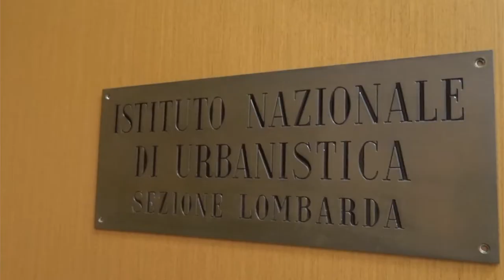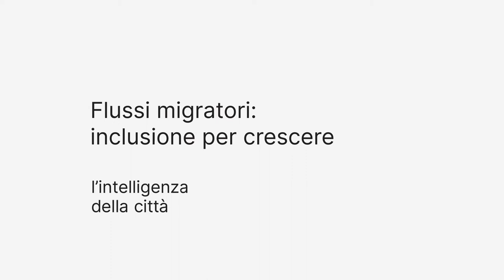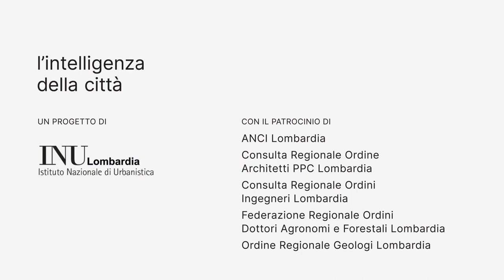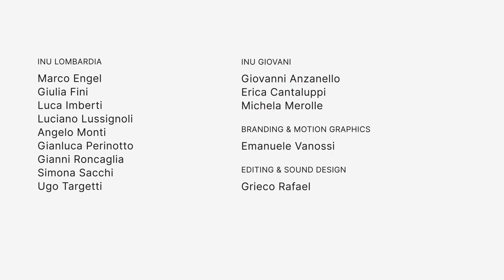L'intelligenza della città - Lorenzo Bellicini e Alessandro Rosina (versione integrale)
Interpretare la dinamica demografica. Dialogo del progetto "L'intelligenza della città" di INU Lombardia e INU, con Lorenzo Bellicini e Alessandro Rosina.  Le dinamiche demografiche si misurano con gli esiti della crescita esponenziale del secolo scorso e le nuove sfide che clima, disuguaglianze e squilibri generazionali impongono. In questa chiave la demografia è uno strumento di incisiva utilità per interpretare i fattori di cambiamento della struttura della popolazione e concorrere al necessario aggiornamento della nostra capacità di lettura di società e territori. Molti sono gli interrogativi che emergono dall’accelerazione disvelata dalla criticità pandemica: a partire dalle prospettive di sostenibilità dei flussi migratori messi in atto dalla disomogeneità della crescita planetaria, dagli effetti del progressivo invecchiamento sulle società mature europee, all'indebolimento della sostituzione generazionale con il decremento della popolazione in fascia attiva. L’incontro con Alessandro Rosina e Lorenzo Bellicini - due voci di rilievo nell’ambito della ricerca demografica – vuole riflettere sulle rilevanze dei dati e sulle strategie politiche da attivare per riaffermare un progetto di crescita e futuro.

Lorenzo Bellicini è esperto di economia delle costruzioni e di trasformazioni urbane e territoriali. È Direttore e Amministratore Delegato di CRESME. Ha insegnato Economia Urbana presso l'Università degli Studi di Roma Tre e ha svolto consulenze e ricerche per numerosi enti, istituzioni e associazioni, tra i quali ISTAT, CNEL, Ufficio Studi della Camera dei Deputati, Ministero dei Lavori Pubblici, Ministero delle Finanze, CNR, Unioncamere, ANCE, CNA, Consiglio Nazionale degli Architetti.Ha collaborato con istituti di ricerca nazionali e internazionali tra cui ITEC (Barcellona), IAQIC (Lisbona), RICE (Tokyo), BIPE Conseil (Parigi), IMES - Istituto Meridionale di Storia e Scienze sociali (Roma), SVIMEZ - Istituto per lo Sviluppo Industriale del Mezzogiorno (Roma). Coordina numerose analisi sui processi di innovazione nel mercato delle costruzioni in Italia e in Europa ed è curatore del Rapporto Congiunturale del CRESME sul Mercato delle Costruzioni.

Alessandro Rosina è Professore ordinario di Demografia e Statistica sociale presso la Facoltà di Economia dell’Università Cattolica di Milano, dove dirige il LSA - Laboratorio di Statistica Applicata alle decisioni economico aziendali. È stato Direttore del Dipartimento di Scienze statistiche e membro del Consiglio Direttivo della Società Italiana di Statistica. Fa parte del Comitato scientifico Istat sul Censimento permanente ed è coordinatore del “Rapporto giovani” dell’Istituto G. Toniolo. Ha svolto attività di esperto italiano del Mutual Learning Program europeo sul tema Targeting NEETs. È membro dei comitati scientifici di numerose riviste e autorevole autore e editorialista. Tra i suoi libri: Non è un paese per giovani. L’anomalia italiana: una generazione senza voce (con E. Ambrosi), Famiglie sole. Sopravvivere con un welfare inefficiente (con D. Del Boca), L’Italia che non cresce. Gli alibi di un paese immobile e Il futuro non invecchia.

00 - 00:00
01 - 00:57 - Le grandi sfide della demografia
02 - 34:44 - Criticità e squilibri: quali risposte?
03 - 53:04 - Gli abitanti della città